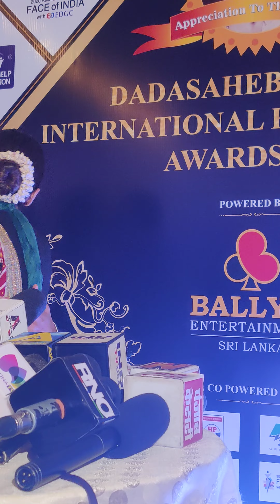Malaika Arora talks about awards being important